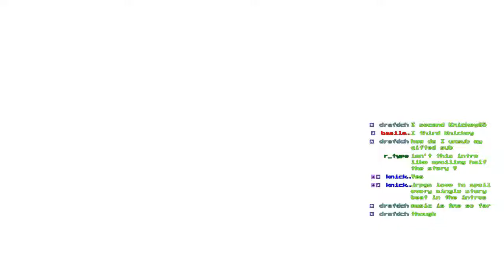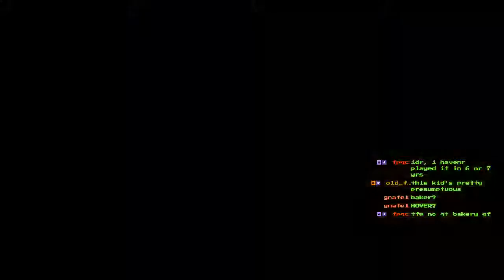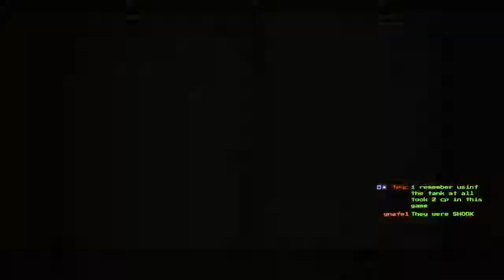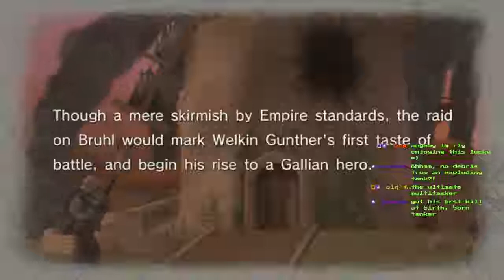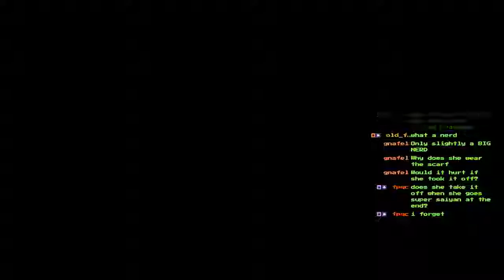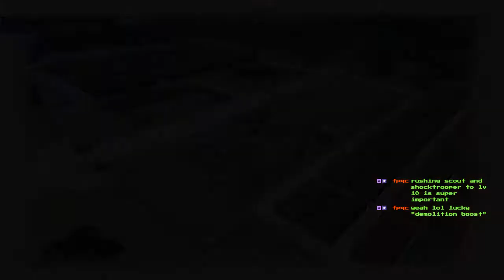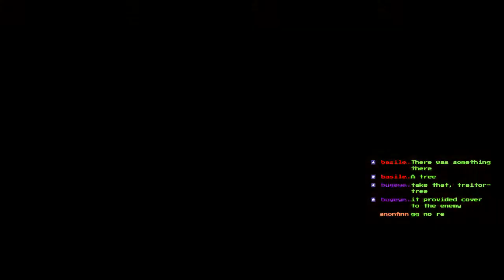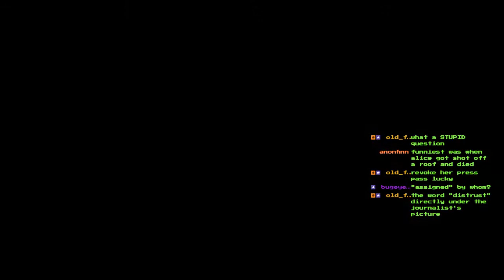Valkyria Chronicles (part 1)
Valkyria Chronicles was developed and published by Sega